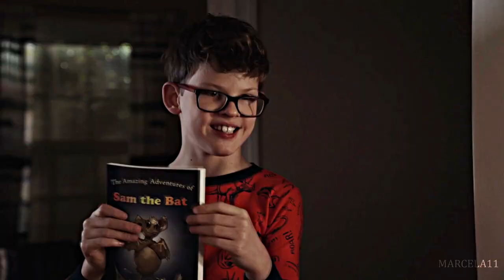Buck & Eddie | Carry you